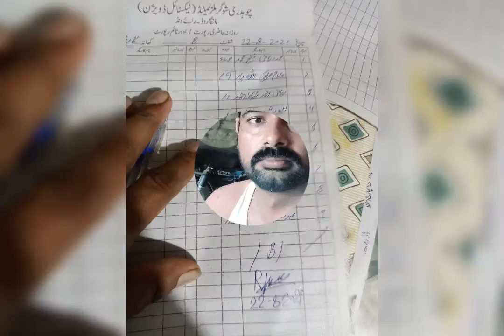Muhammad Riaz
Photo Video